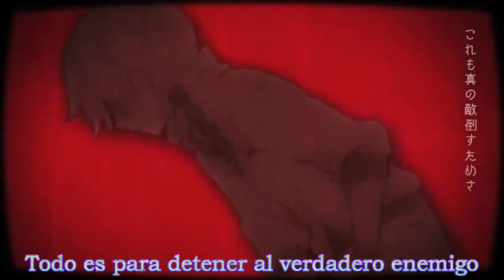[ Vocaloid ] Super hero- Kagamine Len - Fandub Español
si les gusto por favor pulgar arriba y pasen por mas videos en mi canal... :)
si quieren usar la letra o el video con el fandub porfavor den los respectivos créditos .